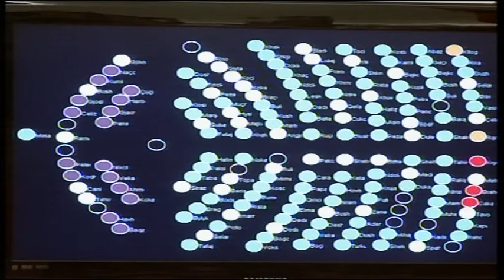Komisioni hetimor për policinë e shtetit. Pas ndryshimit të objektit nga PD,104 deputetë votojnë pro